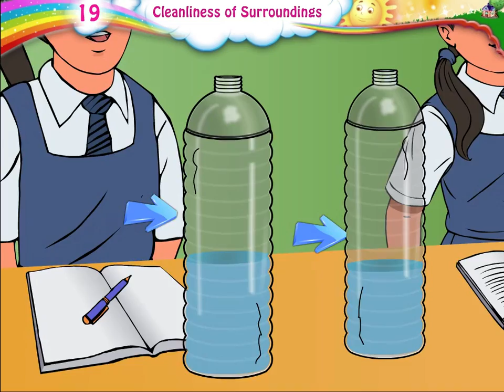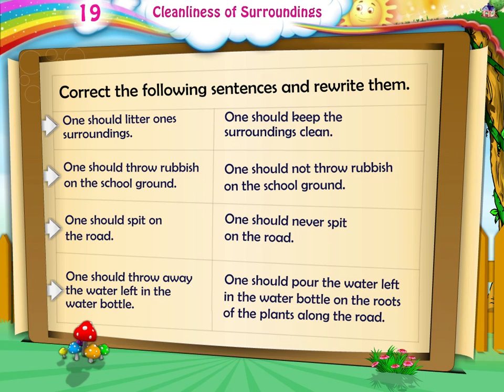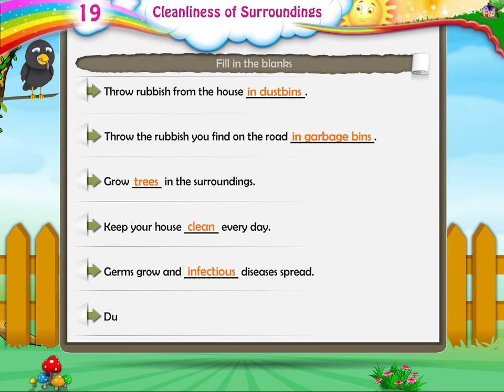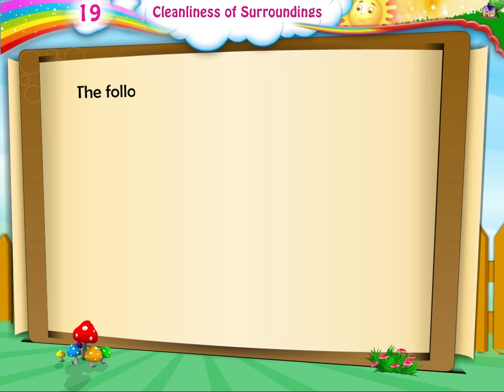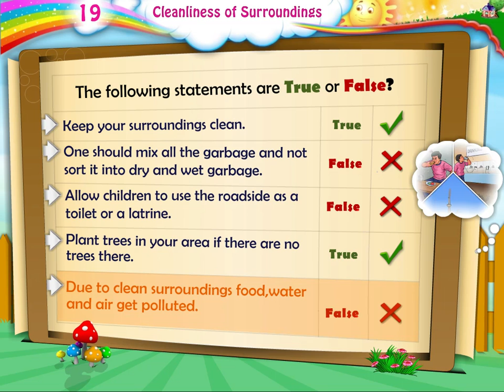Learn Grade 3 - Science - Cleanliness of Surroundings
In this video you get to Learn Grade 3 - Science - Cleanliness of Surroundings